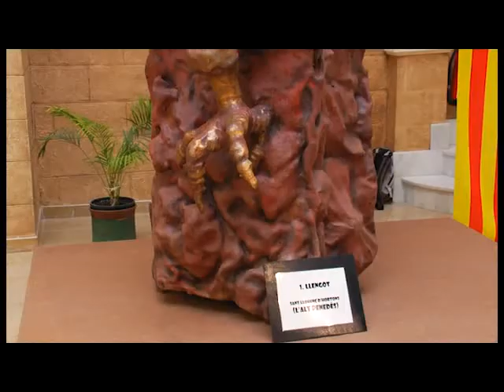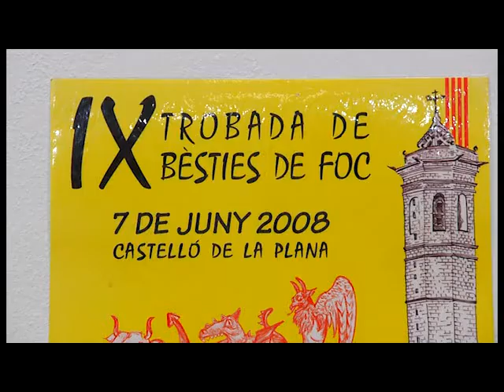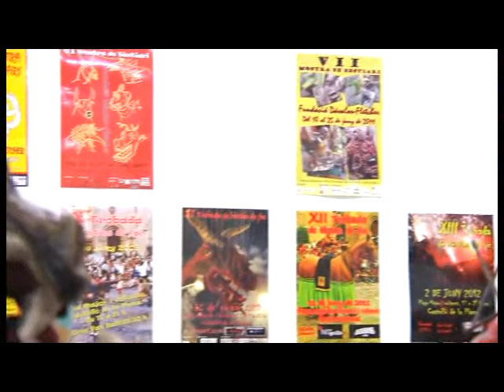VIII mostra 2, 2013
VIII mostra besties  de foc, Castelló juny-2013